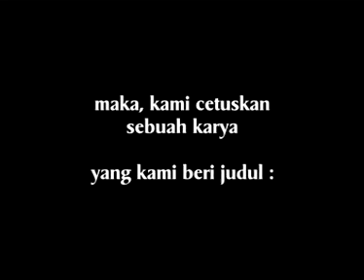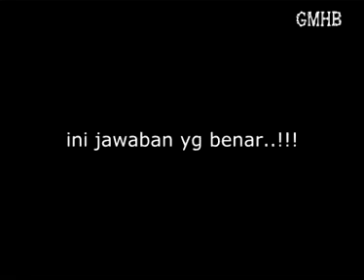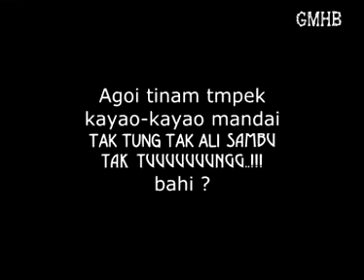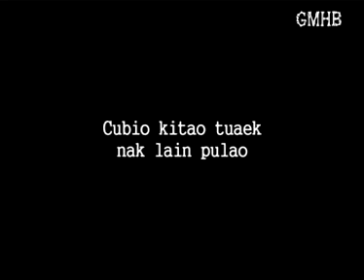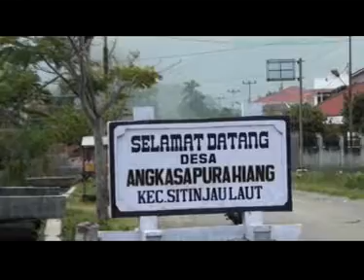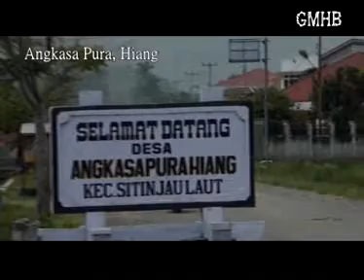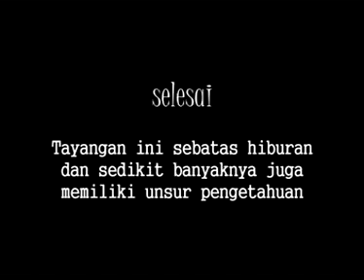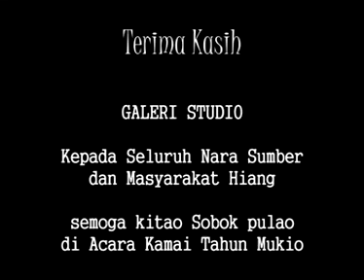DOKUMENTER GMHB - NTAU DIAK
Replikasi Tau nggak sih